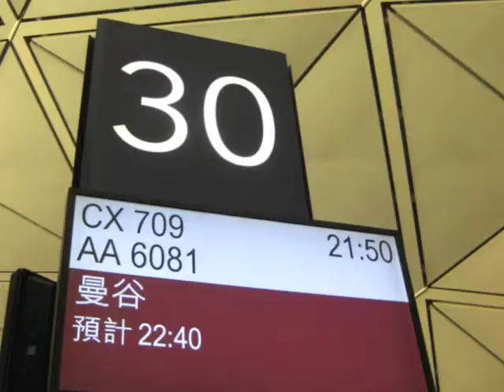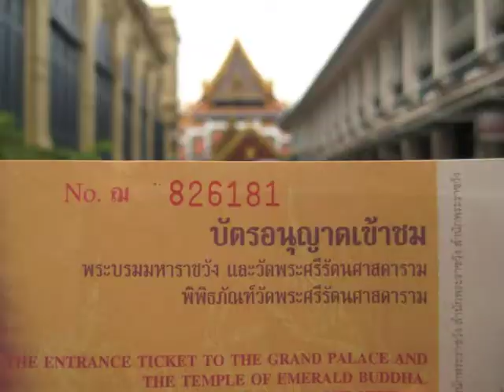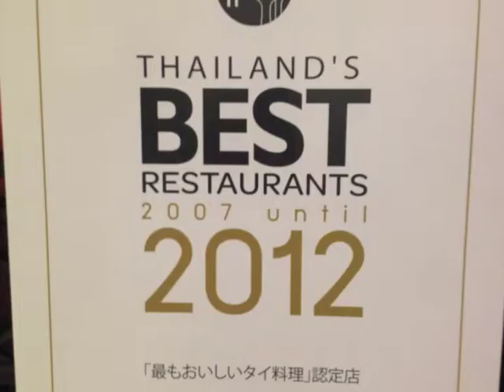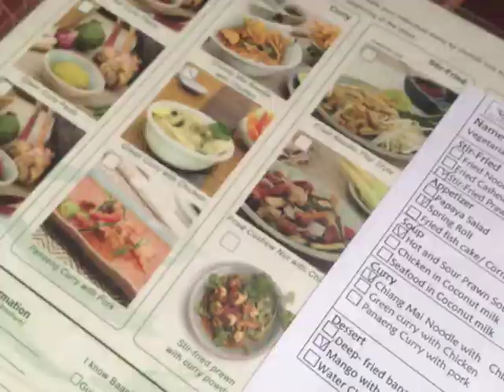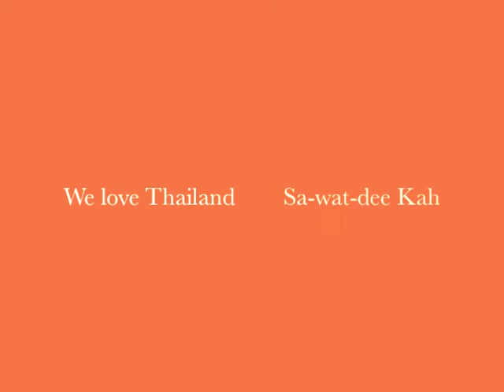trip in Thailand - june 16-24